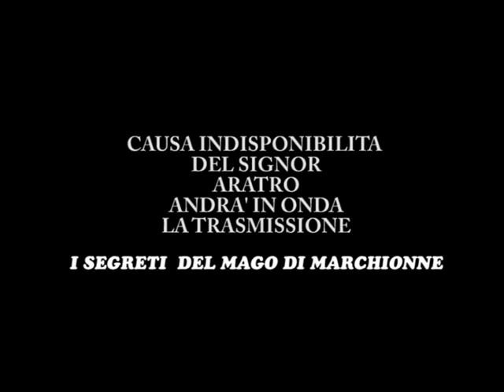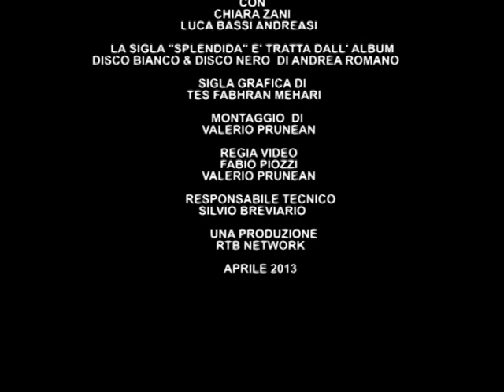IL MAGO DI MARCHIONNE - UNA SPLENDIDA OCCASIONE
Su RTB - SKY 819 - TISCALI.IT Un programma ideato da Andrea Romano. Testi di A. Romano e Alessandro Carminati. Con Luca Bassi Andreasi, Chiara Zani e Francesco Caracciolo